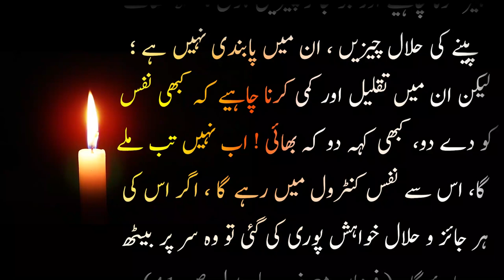Tu Mera Khuda ni me tera banda ni تو میرا خدا نہیں میں تیرا بندہ نہیں l hawala e kitab islahi waqia2